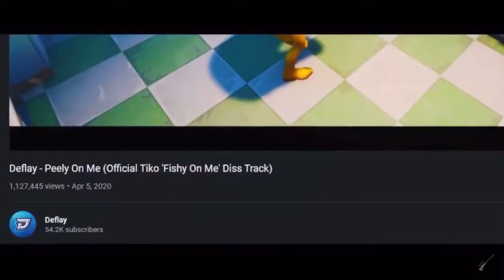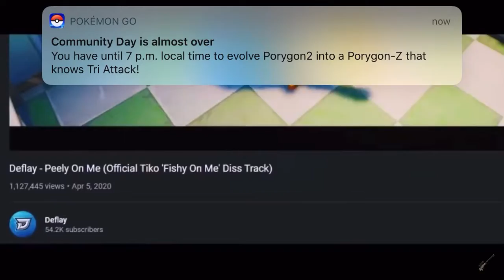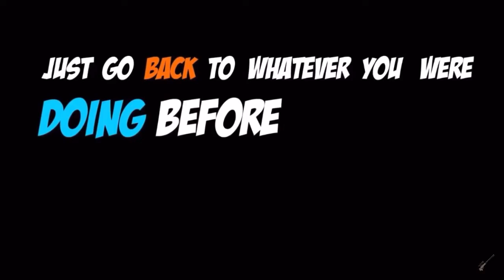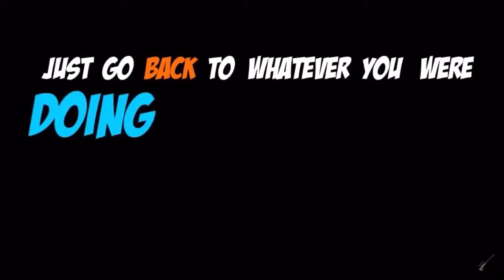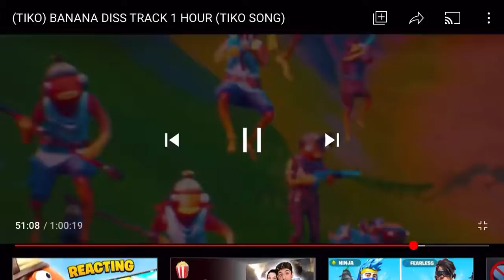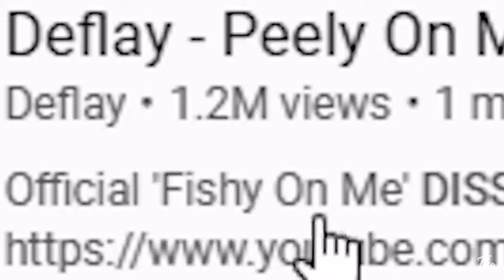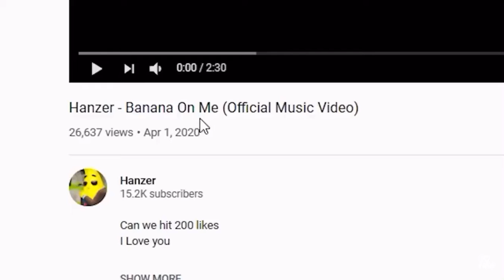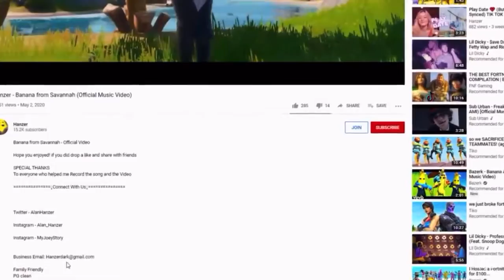Banana distract 1hour